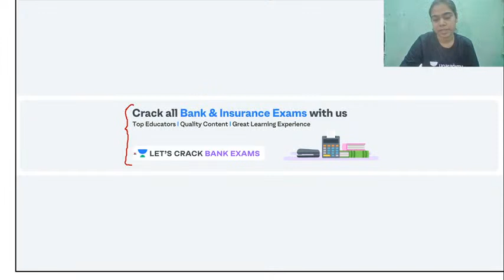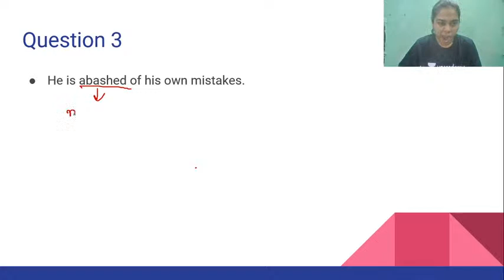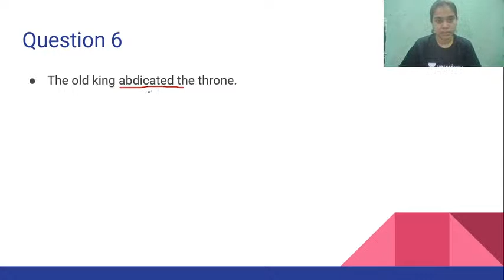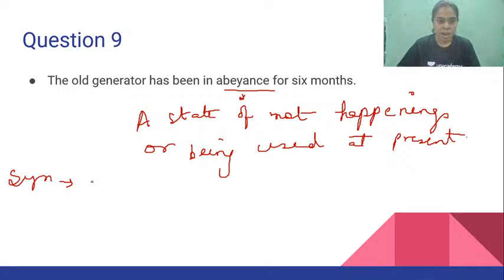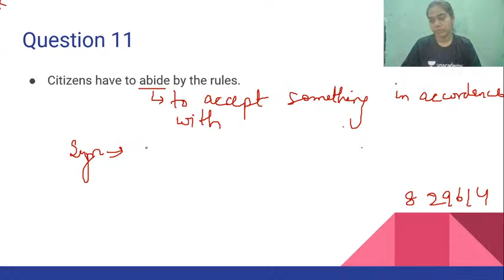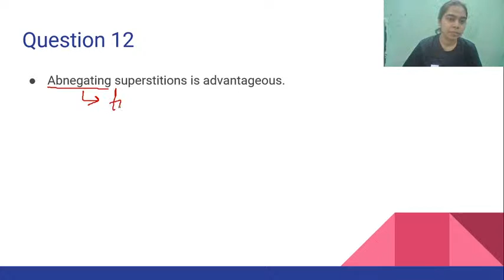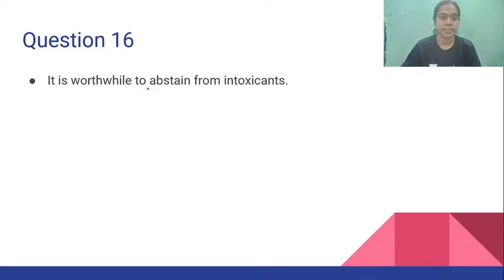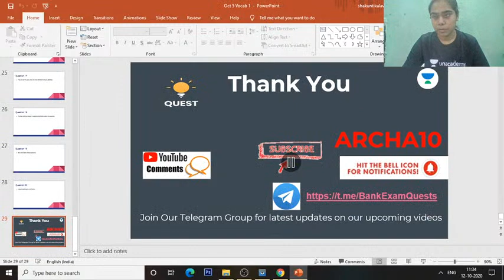Vocabulary - Synonyms and Antonyms | English | Target IBPS/RRB/SBI PO/Clerk 2020 | Shakuntika Archa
This session is based on Vocabulary - Synonyms and Antonyms.  It will help you to prepare well for the upcoming SBI/IBPS RRB PO/Clerk. She will discuss and share various insights and tips to solve these questions. This session is important for the upcoming Bank exams 2020/2021.

Unacademy Subscription Benefits:
1. Learn from your favorite teacher
2. Dedicated DOUBT sessions
3. One Subscription, Unlimited Access
4. Real-time interaction with Teachers
5. You can ask doubts in the live class
6. Limited students
7. Download the videos & watch offline